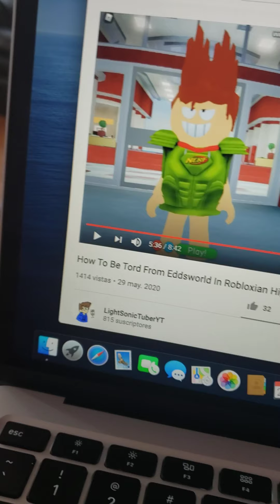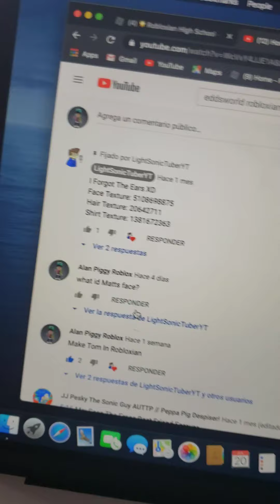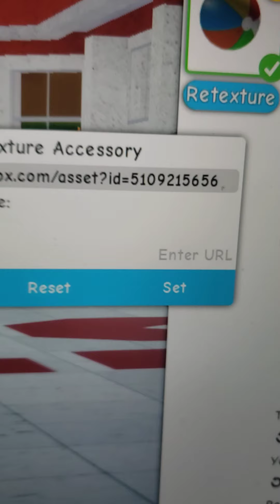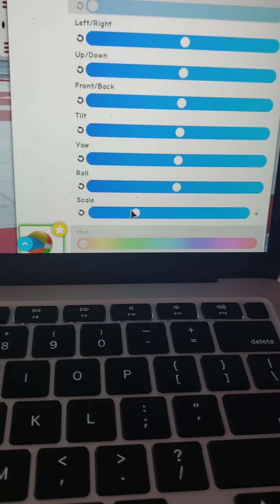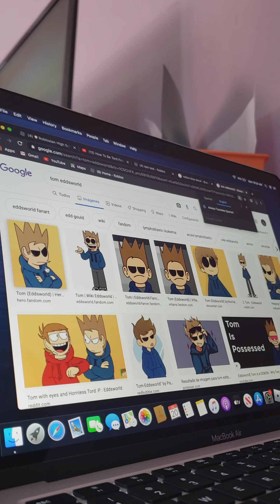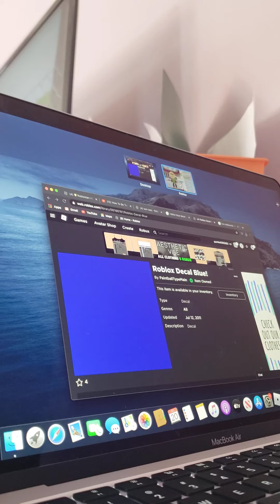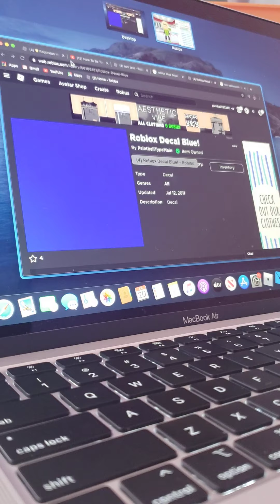How to make Eddsworld Tom in robloxian high part 1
The reason this is part one cause my mom says I have to pause the video cause she is trying to connect the mouse to the mac book air